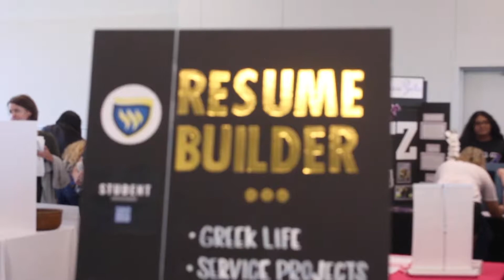Texas Wesleyan 2019 President's Picnic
The students of Wesleyan celebrate the annual President's Picnic.

Video by: Tina Huynh